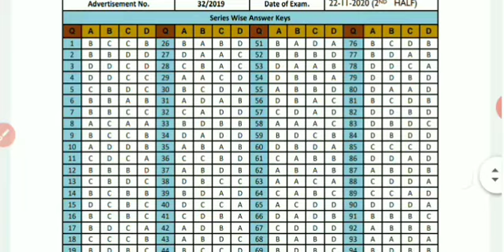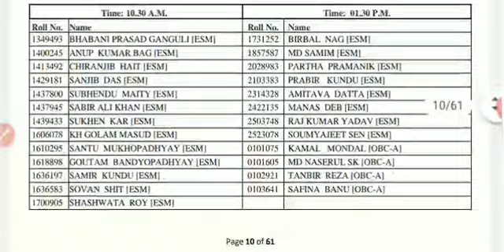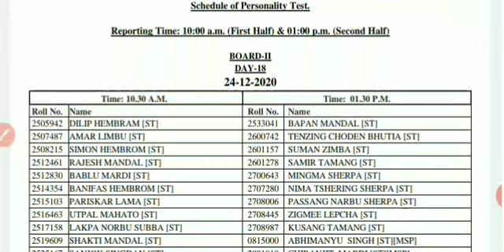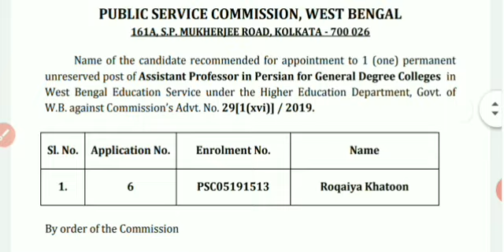PSC এর 3 টি বিরাট আপডেট দেওয়া হলো | Food SI Interview Scheduled | Official Notice